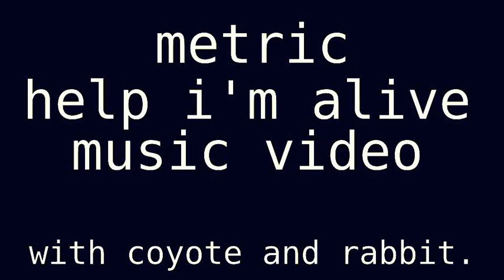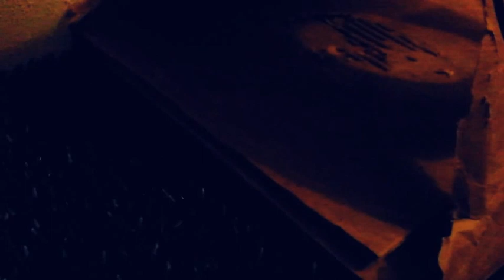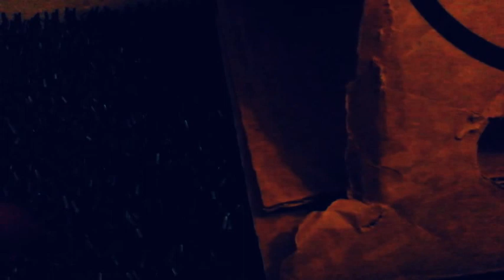metric help im alive animated thing!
metric is my favorite band i love it and wanted to make a video about it so here it is! i do not own any of the sound in this video!